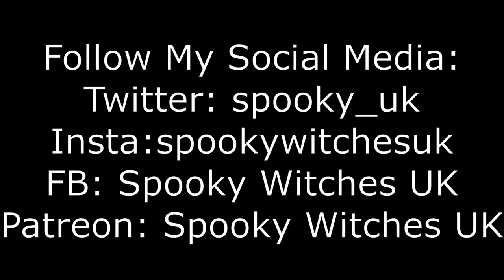Alice Nutter - Was She One Of The Pendle Witches?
Stay Spooky Witches.